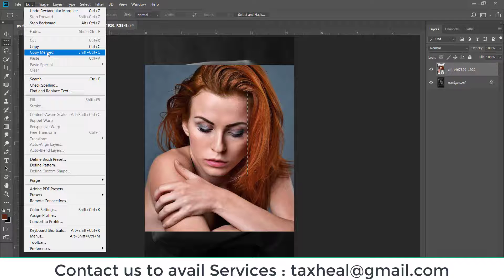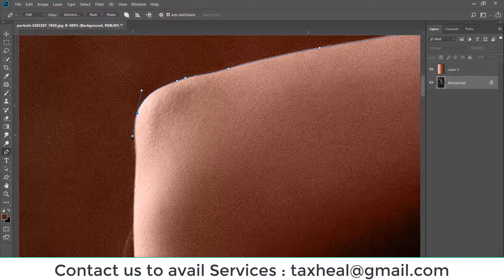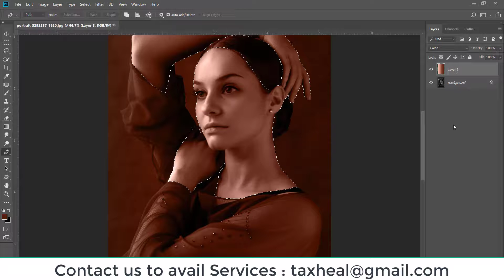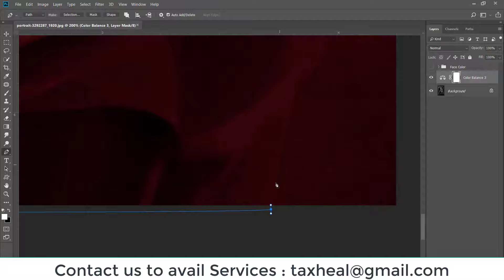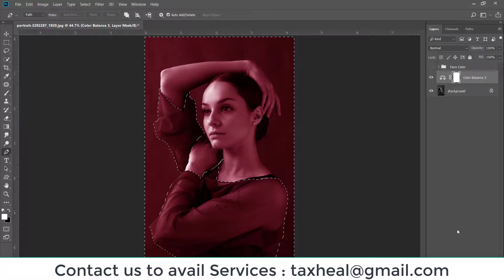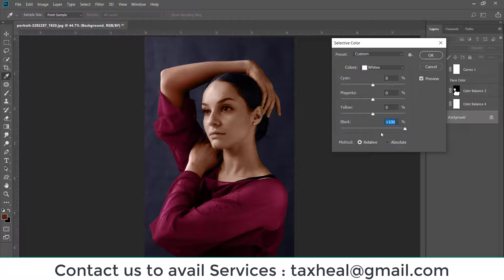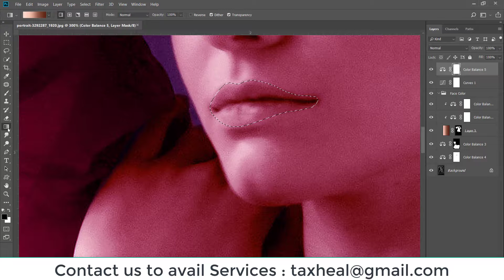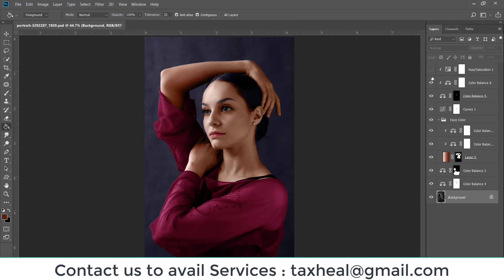Black and white to Color Photo Conversion I Easy steps I Photoshop Tutorial I News Vani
How to convert and Black and white photo to color photo

instant photo color ,
colorize photoshop,
photo colorization service,
convert black and white video to color online,
black and white to color video,
photo recolor online,
film colorization online,
convert black and white photo to color app,
black and white picture to color illusion,
photoshop colorize to specific color,
convert image to one color online,